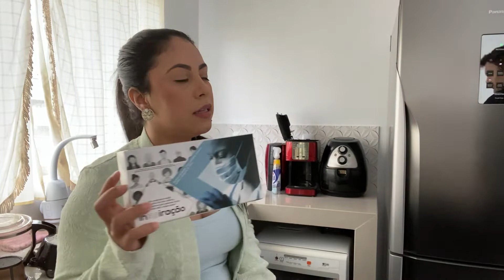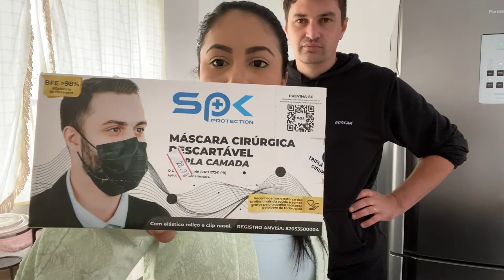ROTINA DE SÁBADO | ALMOÇO DE SÁBADO | FOMOS ALMOÇAR AS 15:00H DA TARDE | COMPRINHAS DE MERCADO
oiii pessoal no vídeo de hoje vamos mostra nossa rotina de sábado, fizemos almoço e tivemos que almoçar as 15:00h da tarde e mostramos todas comprinhas do mercado, espero que gostem e deixe seu like e se inscreva no canal.